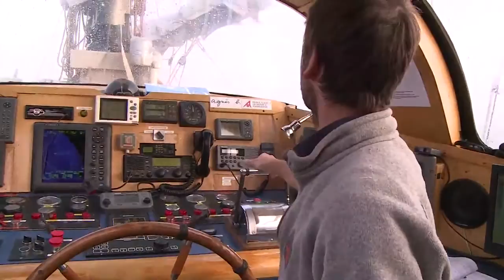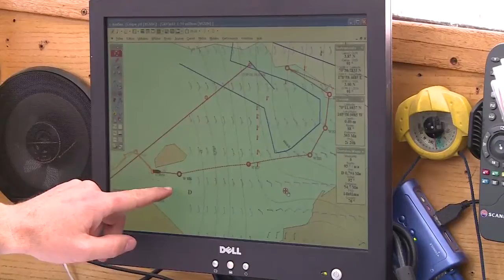Le capitaine fait un point sur la navigation en cours - Tara Oceans Polar Circle - 9 septembre 2013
L'interview du capitaine Loïc Vallette sur la navigation en cours et le programme à venir